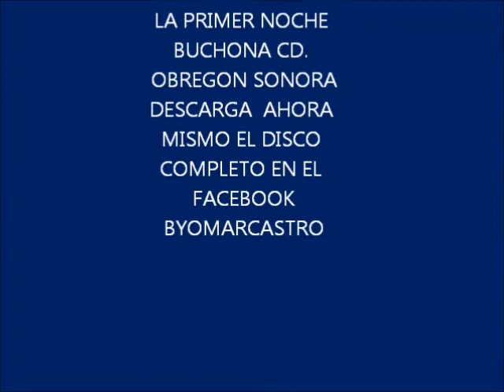OSCAR ZAMORANO - LA PALOMA AZUL EN VIVO PRIMER NOCHE BUCHONA BYOMARSCATRO.wmv